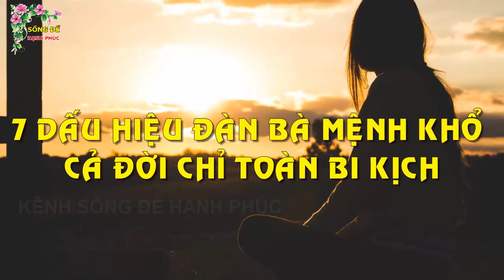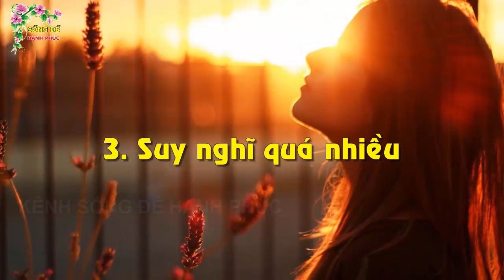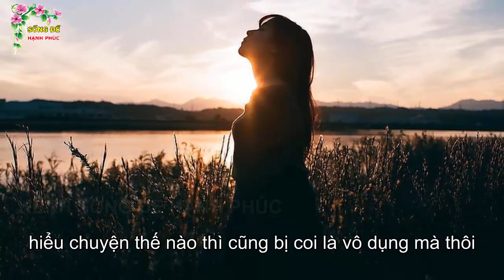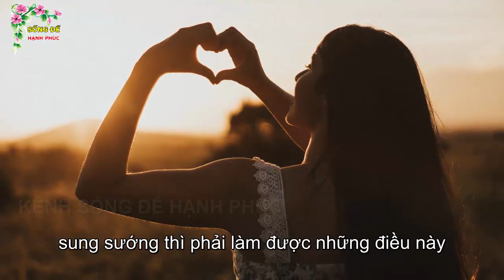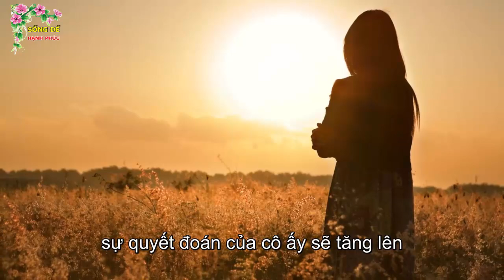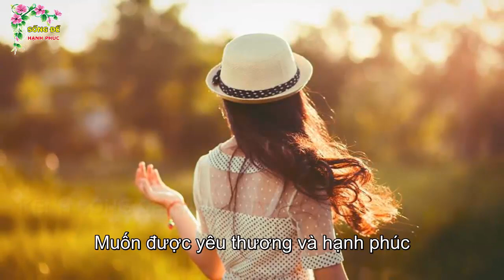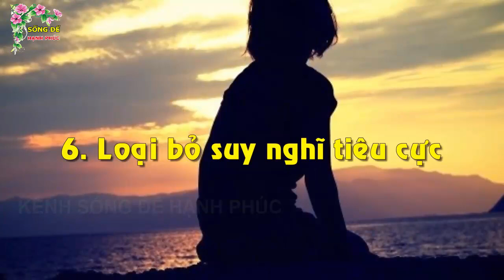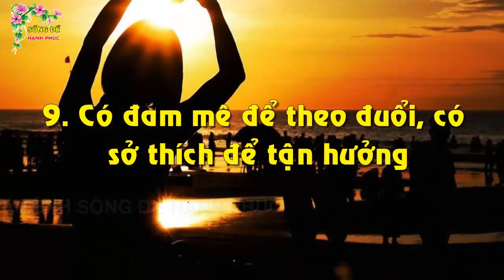7 Dấu Hiệu Của Đàn Bà Mệnh Khổ Cả Đời Chỉ Toàn Bi Kịch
7 Dấu Hiệu Của Đàn Bà Mệnh Khổ Cả Đời Chỉ Toàn Bi Kịch